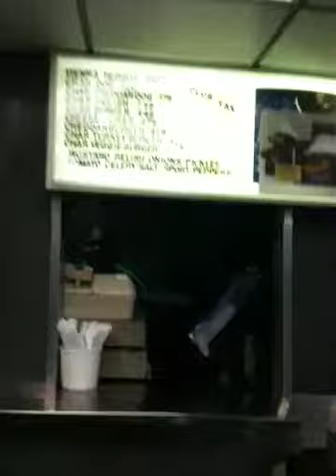Massy Ferguson live at the Wieners Circle, Chicago